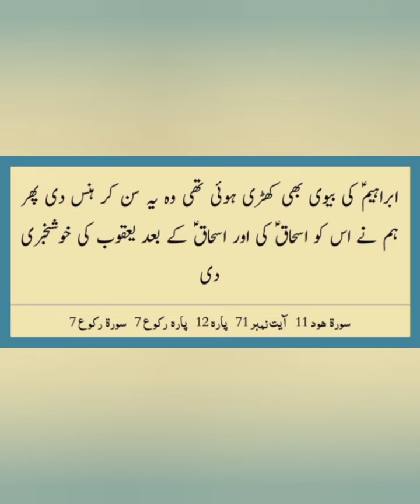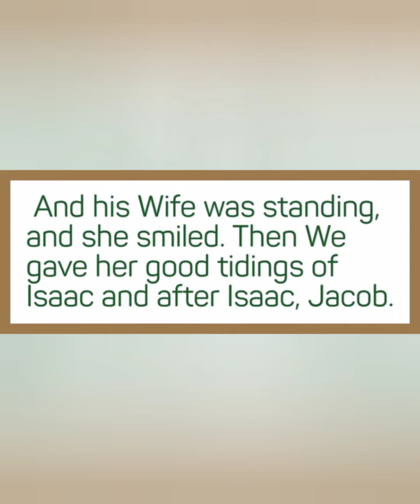Kyun na Aaj ki subh ka aaghaz Allah k kalam se? (Hood 71) 6 Safar1444h,4 September 2022, Sunday